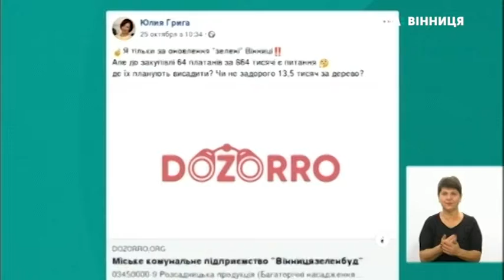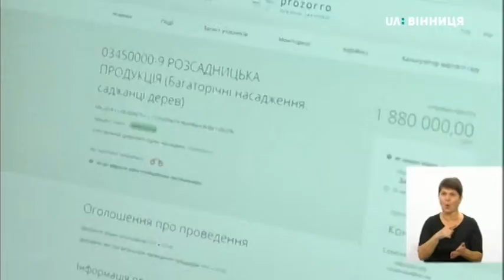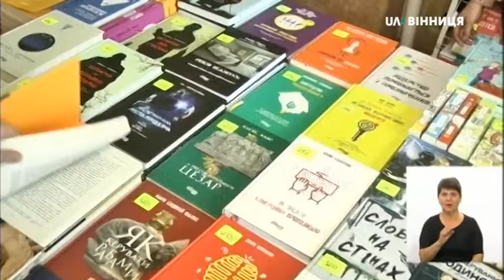01.11.2019. Новини. 19:00